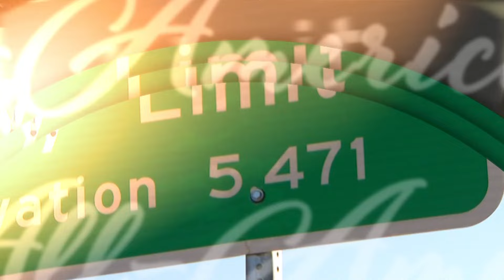Welcome to Aurora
Brought you by Aurora natives who happen to work on Next.